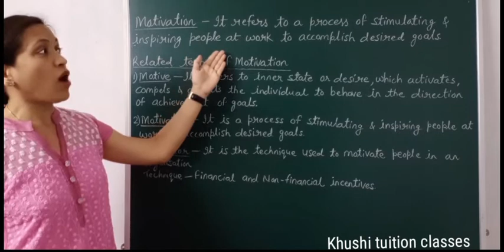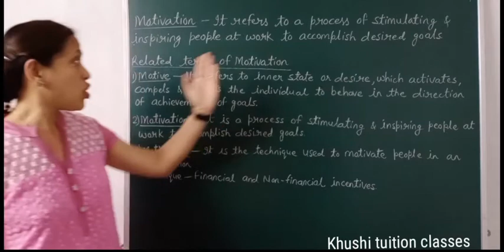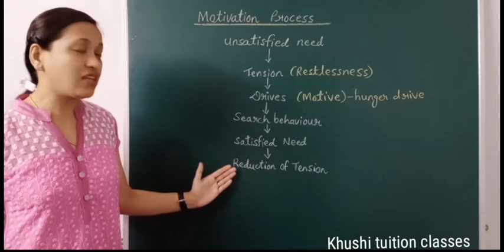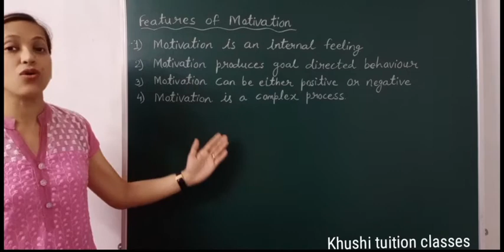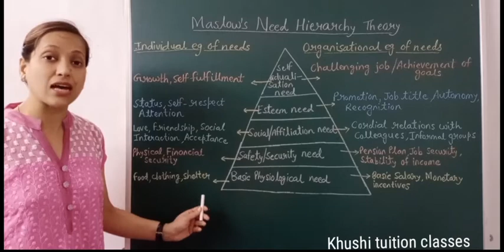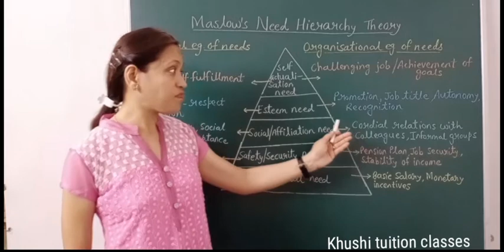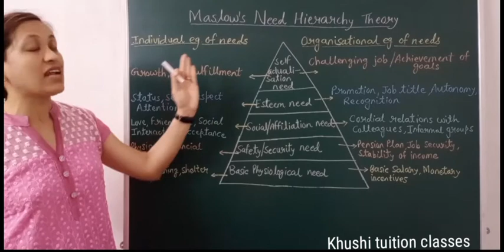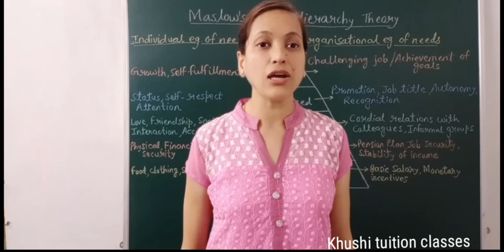Motivation-Concept, Process, Features, Theory/Directing/Part 3/Class 12/Business Studies/Chapter 7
In this video you will learn about the  chapter 7 Directing#

Elements of Directing -
2) Motivation-
Meaning and definition with example
Related terms- Motive,  Motivation, Motivator
Process of Motivation
Features
Maslow's Need Hierarchy Theory

In the next video I will explain Financial & Non Financial Incentives